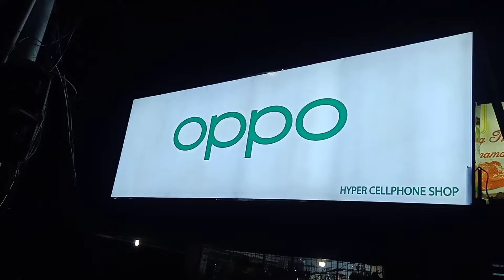Walk out si frenny (laugh trip 😂😂😂) vlog 104